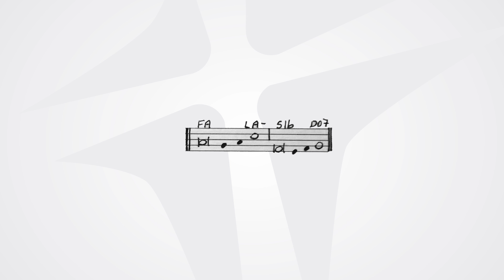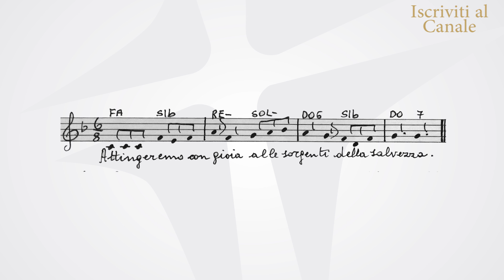5° salmo | Veglia Pasquale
Attingeremo con gioia alle sorgenti della salvezza.

Ecco, Dio è la mia salvezza;
io avrò fiducia, non avrò timore,
perché mia forza e mio canto è il Signore;
egli è stato la mia salvezza.

Attingerete acqua con gioia
alle sorgenti della salvezza.
Rendete grazie al Signore e invocate il suo nome,
proclamate fra i popoli le sue opere,
fate ricordare che il suo nome è sublime.

Cantate inni al Signore, perché ha fatto cose eccelse,
le conosca tutta la terra.
Canta ed esulta, tu che abiti in Sion,
perché grande in mezzo a te è il Santo d’Israele.